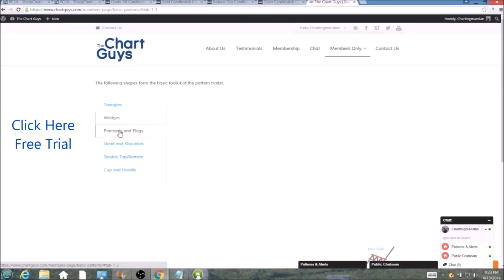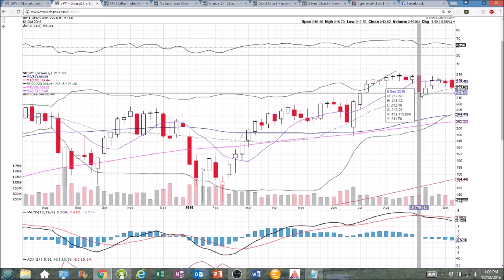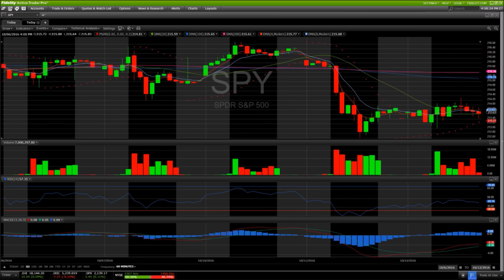SPY Technical Analysis Chart 10/12/2016 by ChartGuys.com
SPY Technical Analysis Chart for 10/12/2016